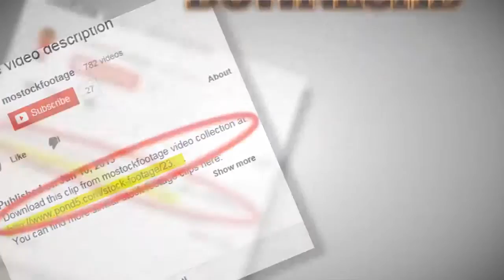Closeup young man paddling kayak on river, action camera, selfie. Stock Footage